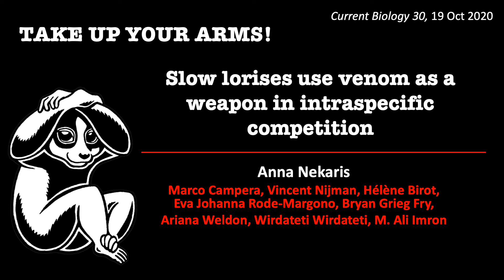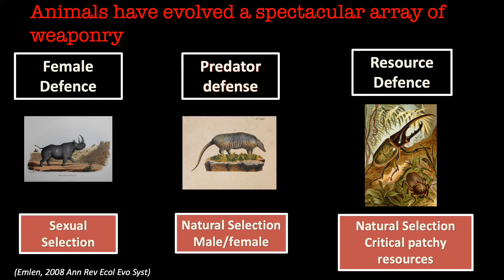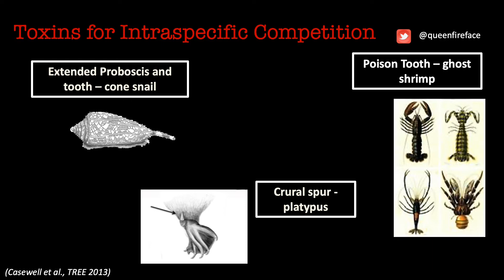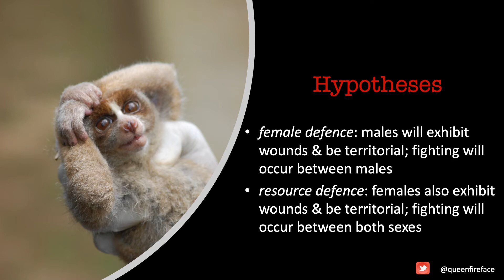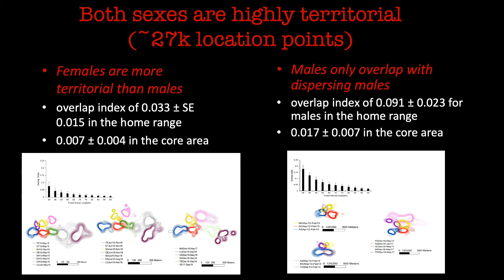Slow Lorises Use Venom as an Intraspecific Weapon / Curr. Biol., Oct. 19, 2020 (Vol. 30, Issue 20)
Despite their cute and cuddly appearance, slow lorises are one of the world's only venomous mammals. Based on 8 years of field data from Indonesia, we are now able to show that a major use of the venom is in intraspecific competition by both males and females. This extraordinary use of venom also provides new data on the use of weapons by females for resource competition.

K.A.I. Nekaris, M. Campera, et al. (2020). Extraordinary use of venom as a weapon for intraspecific competition by a highly territorial mammal. Curr. Biol. 30.